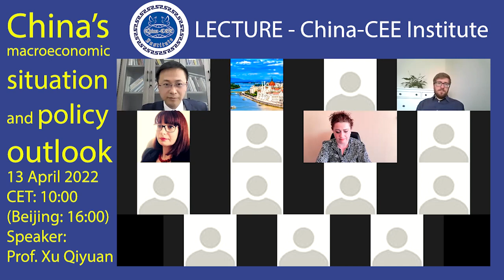Lecture: China’s macroeconomic situation and policy outlook China-CEE Institute - research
Lecture: China’s macroeconomic situation and policy outlook
The speaker is Professor Xu Qiyuan

About the Lecture:
In early March of 2022, China held the National People Congress. In this event, the central government summarized the economic situations and published the government work report. The first quarter of 2022 has passed. How is China’s economic growth momentum? How about the expectation of growth and its key drivers? How much easing can be expected for the macro economics policies? What is the outlook for the collaboration between China and EU?

About the speaker:
Xu joined IWEP (Institute of World Economics and Politics), CASS (Chinese Academy of Social Sciences) since 2008, and becomes a senior research fellow since 2011. Now, he is the deputy director in IWEP. In 2012, he also took up the role of advisor to the international collaboration department in Ministry of Finance of PRC. Xu also sits in the work team of CEEM (China’s External Economic Environment) in IWEP. This work team issues a quarterly report on global macroeconomics, and he is responsible for the research on China’s economy and developing countries’ debt issues.

Lecture information:

13 April 2022 CET: 10:00 Beijing Time: 16:00

Welcome to China-CEE Institute's official YouTube Channel!